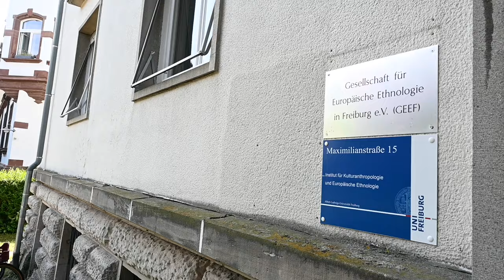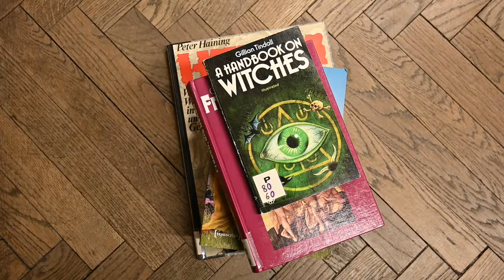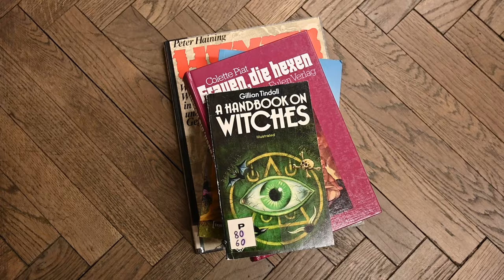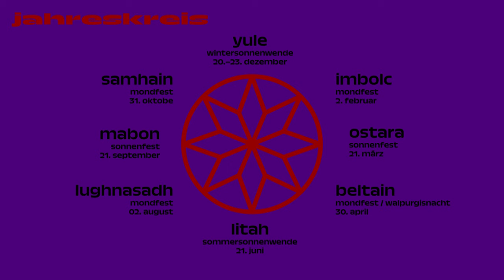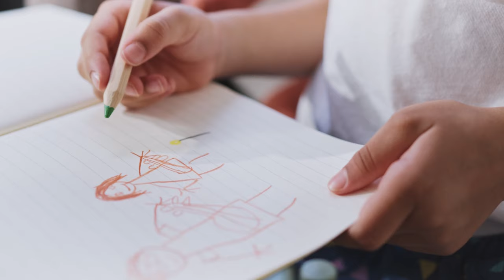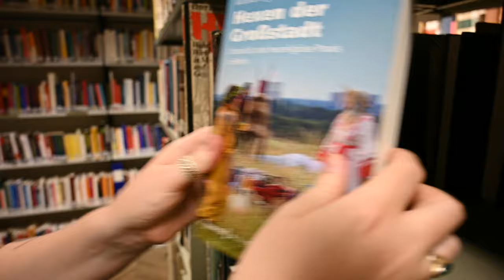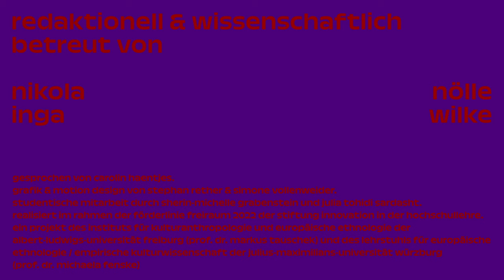Moderne Hexen und magische Rituale | überalltag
Was hat das Auspusten von Geburtstagskerzen mit Hexen zu tun? In diesem Video schauen wir uns das Hexentum an und finden heraus, welche Rolle Rituale darin spielen. Dabei stellen wir fest, dass Rituale verbreiteter sind als wir denken.

Wir geben aus kulturwissenschaftlicher Perspektive einen Einblick ins Hexentum und zu Ritualen. Dafür haben wir uns Unterstützung von Prof. Dr. Mirko Uhlig geholt. Der Kulturwissenschaftler erklärt uns, was Rituale genau sind. Außerdem betreiben wir selbst Feldforschung und nehmen nicht nur an einem Ritual teil, sondern interviewen auch eine moderne Hexe.

Ein Film von Lena Deinaß und Maximiliane Peringer – Universität Freiburg

Unser spezieller Dank geht an Etain, die uns zu einem Ritual mitgenommen und sich viel Zeit genommen hat, um unsere Fragen zu beantworten. Weiterer Dank geht an: Mirko Uhlig, Victoria Hegner und die Passant*innen, die wir interviewen durften.

Kapitel:
00:00 Hexen und Rituale in der Moderne
01:17 allgemeine Vorstellungen
02:03 Etain und ihr Paganismus
03:45 Hexenalltage
04:49 Das Dankbarkeitsritual
07:10 Rituale in der Kulturanthropologie
08:47 Die 3-Phasen eines Rituals
10:12 VeränderungsFUNKTIONEN

Literatur:
Hegner, Victoria (2019): Hexen der Großstadt: Urbanität und neureligiöse Praxis in Berlin, Bielefeld.
Uhlig, Mirko: Ritual. In: Tauschek, Markus & Timo Heimerdinger (Hg.): Kulturtheoretisch argumentieren. Ein Arbeitsbuch. Münster/ New York 2020, 433-466.
Uhlig, Mirko (2016): Schamanische Sinnentwürfe? Empirische Annäherungen an eine alternative Kulturtechnik in der Eifel der Gegenwart. Münster/New York.

Redaktion und wissenschaftliche Betreuung – Nikola Nölle & Inga Wilke
Wissenschaftliche Assistenz – Sherin-Michelle Grabenstein & Julia Tohidi Sardasht
Grafik – Stephan Rether & Simone Vollenweider
Sprecherin – Carolin Haentjes
Aufnahme – Hans Heusterberg
Finale Schnittassistenz / Picture Lock – Sebastian Sütterlin
Audio Master – Manuel Peuker

Kanalinformationen:
überalltag ist ein Projekt des Instituts für Empirische Kulturwissenschaft der Universität Freiburg (Prof. Dr. Markus Tauschek) und des Lehrstuhls für Europäische Ethnologie und Empirische Kulturwissenschaft der Universität Würzburg (Prof. Dr. Michaela Fenske)
Gefördert durch die Stiftung Innovation in der Hochschullehre im Rahmen der Förderlinie Freiraum 2022